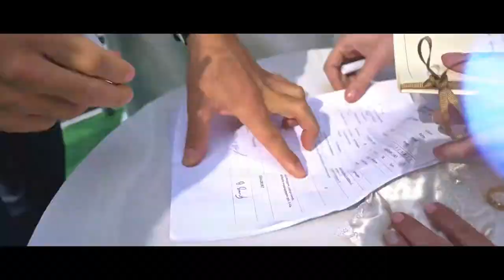Shako & Irinka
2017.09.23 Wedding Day